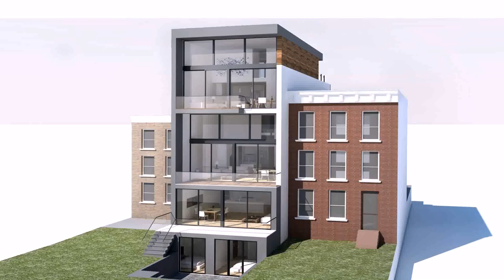Buy Car NY 5% DP